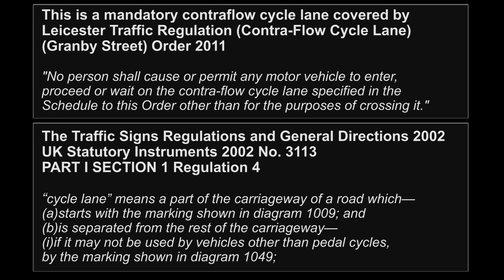Obstructing Mandatory Cycle Lane- Warning letter sent to registered keeper by the police- Dec 2023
This is a mandatory contraflow cycle lane on Granby Street in Leicester. It was built before 2016, which means that it is illegal to park in it.

The registered keeper has been sent a warning letter and informed that future offences of this nature will be referred straight to court.

Leicester Traffic Regulation (Contra-Flow Cycle Lane) (Granby Street) Order 2011

"No person shall cause or permit any motor vehicle to enter, proceed or wait on the contra-flow cycle lane specified in the Schedule to this Order other than for the purposes of crossing it."

The Traffic Signs Regulations and General Directions 2002 UK Statutory Instruments 2002 No. 3113 PART I SECTION 1 Regulation 4

“cycle lane” means a part of the carriageway of a road which—
(a)starts with the marking shown in diagram 1009; and
(b)is separated from the rest of the carriageway—
(i)if it may not be used by vehicles other than pedal cycles, by the marking shown in diagram 1049;

Leicester UK
Granby Street
cycling
cyclist
Parked cycle lane
blocking cycle lane
obstructing cycle lane
bad driving
Bicycle
Cycle lane
bike lane
mandatory cycle lane